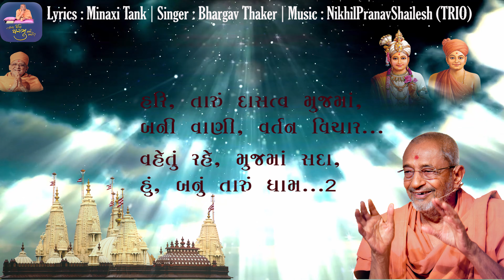Hari Taru Dasatva Mujma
Lyrics : Minaxi Tank
Singer : Bhargav Thaker
Producer : Pradip Tank, Rutvik Tank
Acoustic Rhythm Dakshesh Patel
Percussion : Dhaval Kansara
Mixed and mastered by Pranav Mahant (A wave lab studio, Vadodara)
Original Composed Himesh Resamiya

ભજન : હરિ, તારું દાસત્વ મુજમાં...

વૈશાખ સુદ દશમ, *ગુરુહરિ પરમ પૂજ્ય હરિપ્રસાદ સ્વામિ મહારાજ* ના 89 માં પ્રાગટ્ય પર્વ નિમિતે
એ દાસત્વ મૂર્તિ નું મહિમાગાન અને એવા દાસત્વ ની યાચનારૂપે તેમના સ્મૃતિદિને આ પ્રાર્થનાપુષ્પ અર્પણ કરવાનું સદભાગ્ય મળ્યું તેં માટે એ પાવન ચરણોમાં શત શત વંદન સહ

જય સ્વામિનારાયણ
દાસ ના દાસ  બનાવશોજી